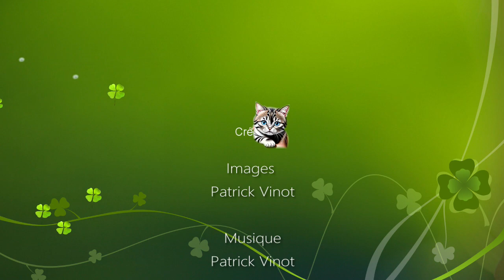Patrick VINOT - KLEZNOUCHE Composition N°309